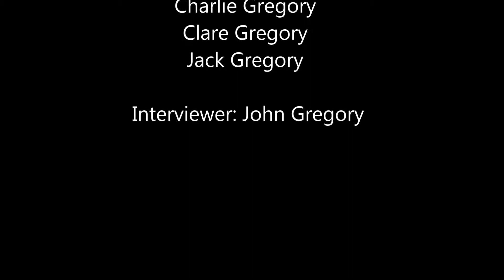Memories of 77 Reynolds Parade Part 2